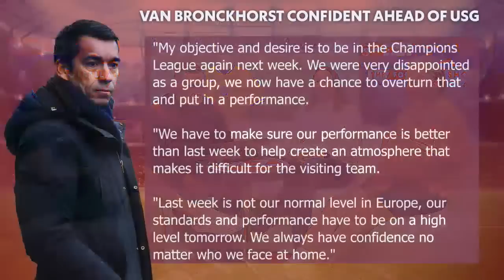Gers won't qualify without Morelos and Kent - Tam McManus